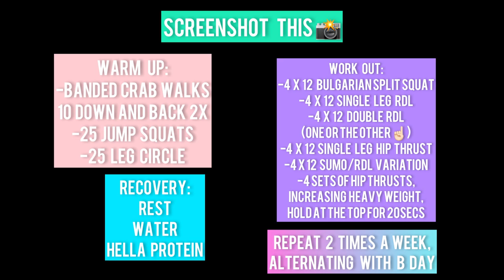Dumbell Glute Routine